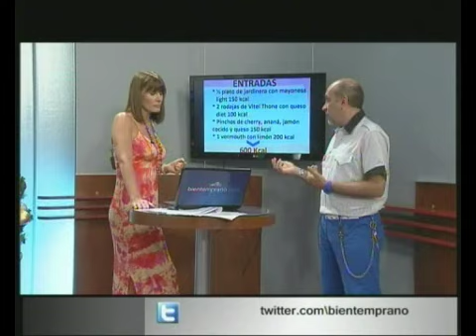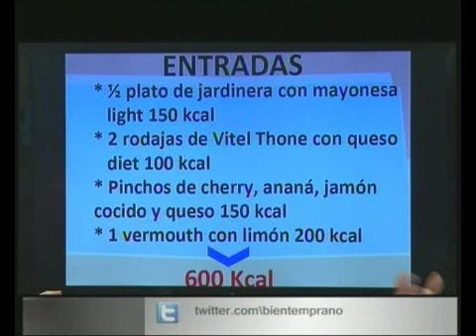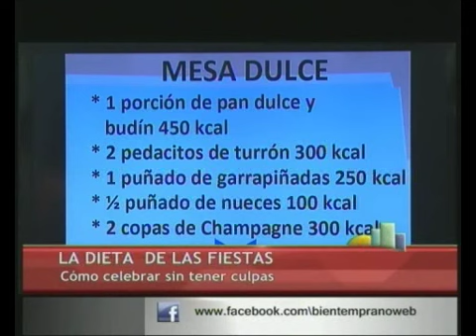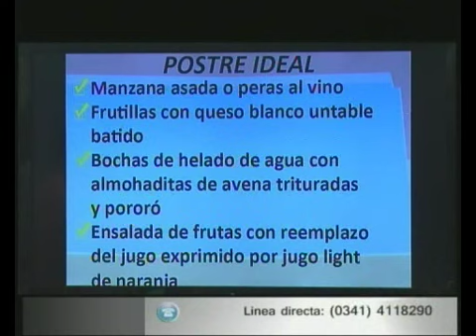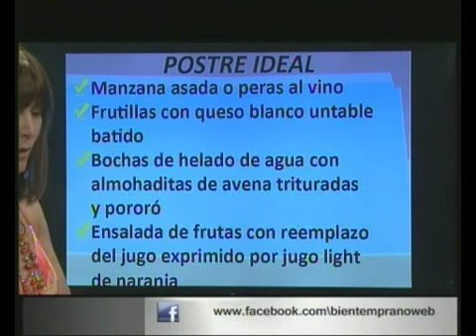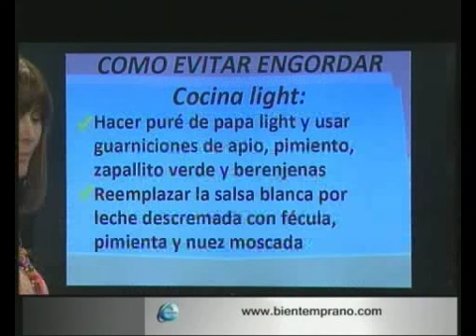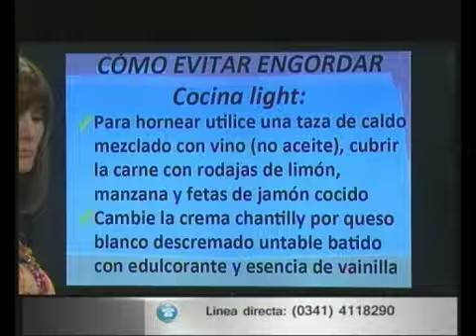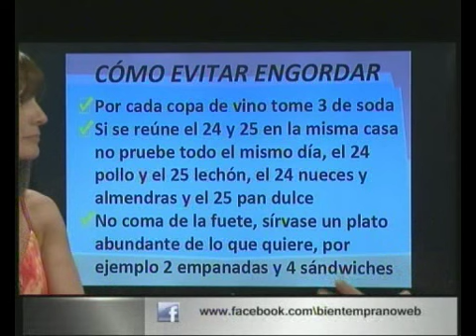CANAL 5 ROSARIO - BIEN TEMPRANO - LA DIETA DE LAS FIESTAS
Cómo celebrar sin tener culpas. Néstor Cardinali, Bioquímico, Licenciado en Alimentos